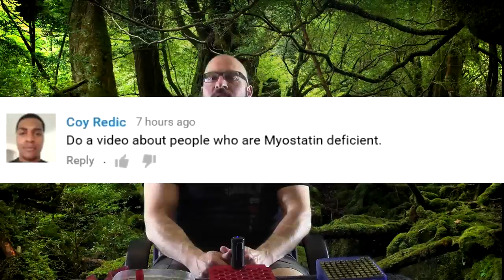Myostatin Deficiency - Supplement Companies Marketing Medical Conditions As Wonderful